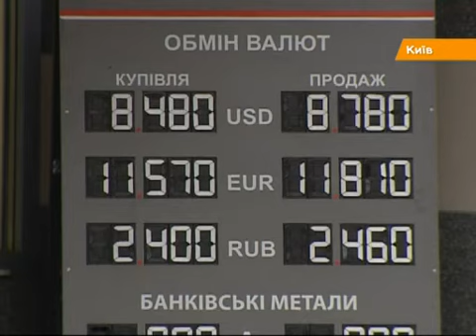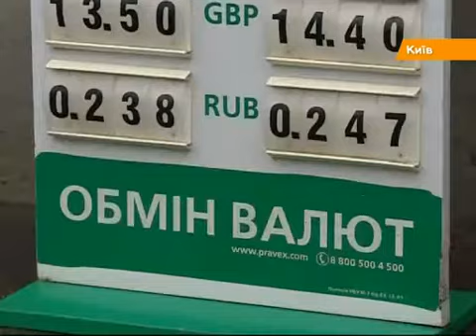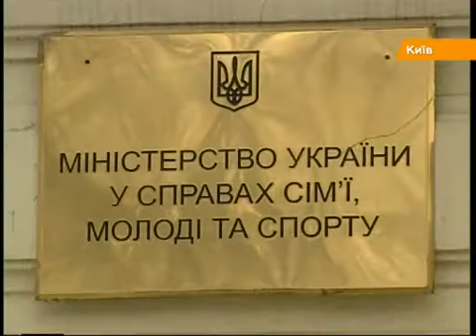Заседание правительства: председатель Нацбанка отказался общаться с прессой